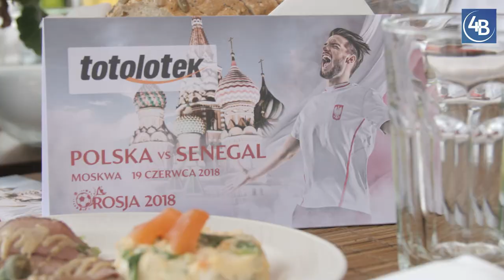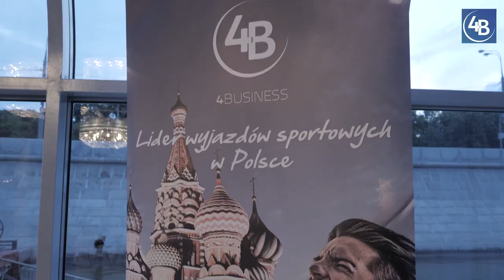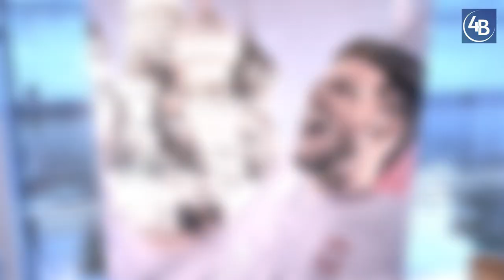Mistrzostwa Świata w Piłce Nożnej - Rosja 2018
Relacja z wyjazdu na Mistrzostwa Świata w Piłce Nożnej do Rosji 2018, zrealizowanego przez firmę 4 Business dla swoich klientów.